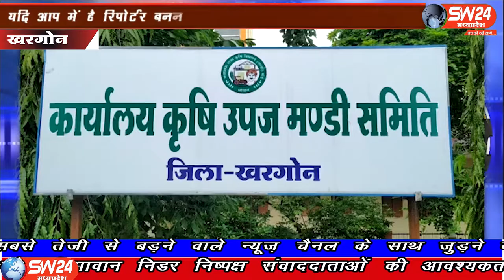SW 24 News Madhyapradesh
खरगोन में आज कृषि उपज मंडी में तुलावटी और हम्मालो ने अपनी मजदूरी को लेकर जमकर हंगामा किया। इस दौरान अनाज मंडी के मुख्य गेट को बन्द करके हम्माल और तुलावटी धरने पर बैठ गये। सूचना मिलते ही मंडी सचिव और तहसीलदार मौके पर पहुंचे
खरगोन से अजय तिवारी की रिपोर्ट